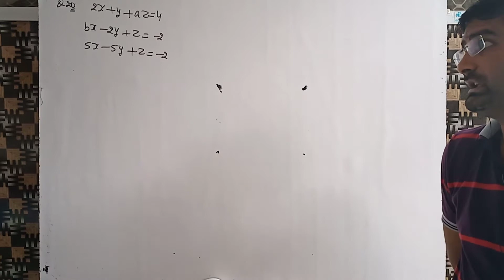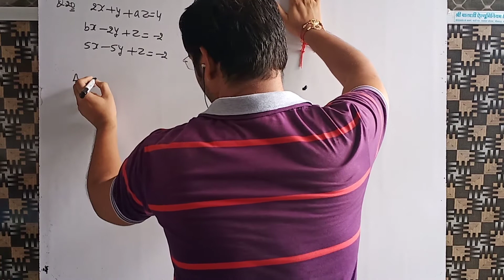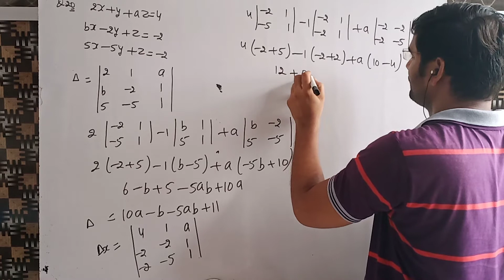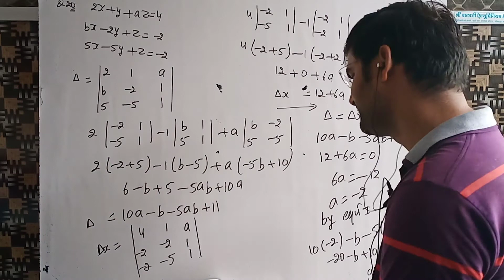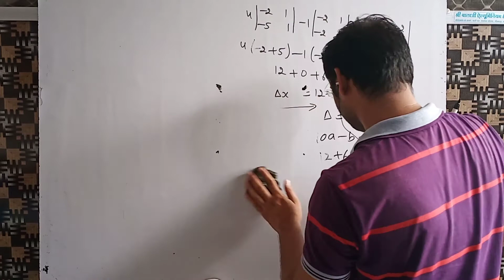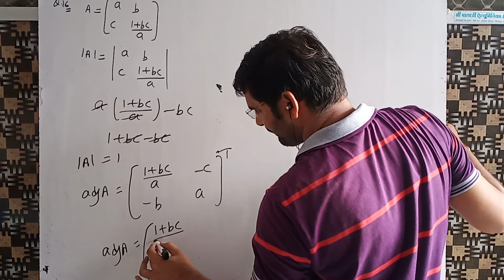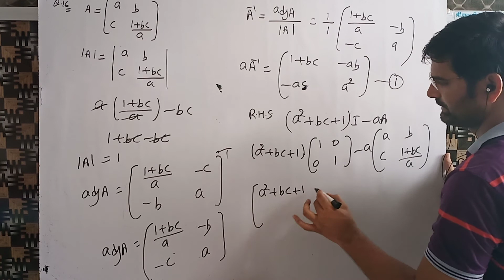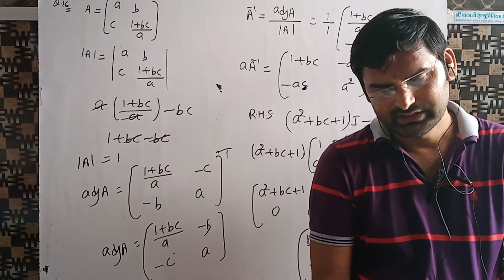Maths: Unit-5 (Part-8) Class-XII